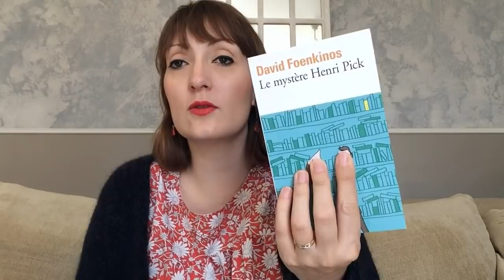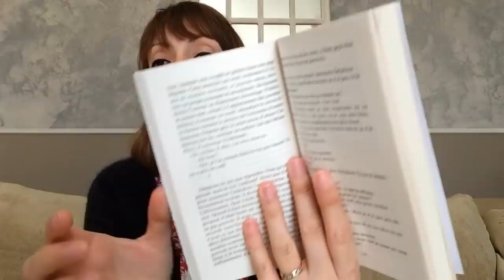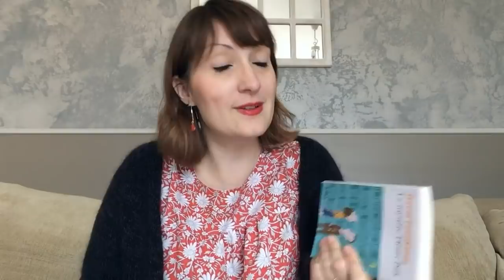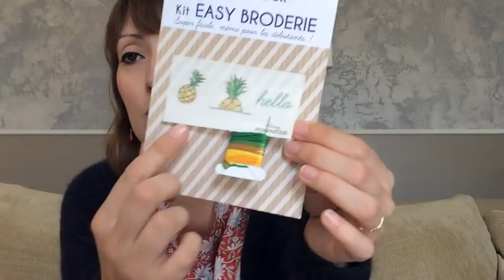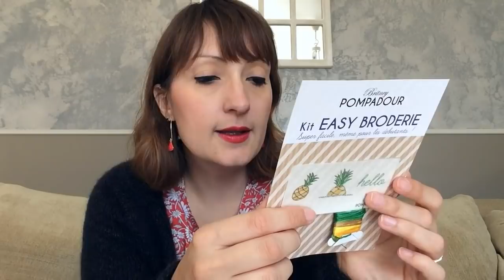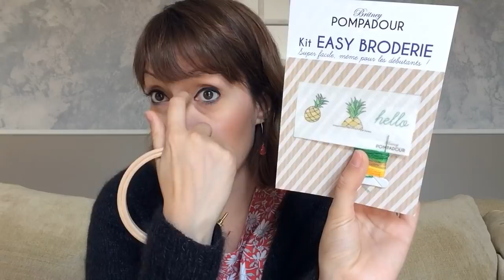Episode 101 - ON CONTINUE ? - Podcast tricot couture Triple L de Mag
0:50 - CE QUE JE PORTE
L'Impatiente de mlm patrons en tissu Les Coupons de Saint Pierre
Gilet Rendez-vous d'atelier Emilie en Fonty et Drops

2:10 - ACTUS

5:56 - TRICOT
Projet fini : MKAL Myristica de Marie Amélie Designs (non montré)
6:38 - Encours
Bressay (non montré)
Natice (non montré)
Quiet Stars (non montré)
Test pour Nadia (non montré)
Hack Ravello à partir du Ravello d'Isabell Kraemer en yack d'Heidi idea (Cara'havane et yack naturel)
20:16 - Nouveutés dans le stash : Méridou de Tricotez-moi

22:59 - COUTURE
Short Jack de Super Bison

27:01 - LECTURE
Le mystère Henri Pick de David Foenkinos

38:33 - BRODERIE
Kit Pompadour Britney